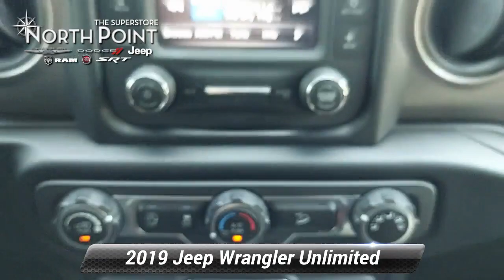Certified 2019 Jeep Wrangler Unlimited Sport, Winston-Salem, NC T4916A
Thank you for viewing this Certified Pre-owned 2019 Jeep Wrangler Unlimited Sport 4x4 offered in Black Clearcoat with the Black interior! This Wrangler Unlimited comes well-equipped with the following options: Backup Camera, Fog Lamps, Tire Pressure Monitor, Auxiliary Audio Input, Bluetooth, MP3 Player, SiriusXM, Steering Wheel Audio Controls, Bucket Seats, Keyless Start, Locking/Limited Slip Differential, Four Wheel Drive, Regular Unleaded V-6 3.6 L/220 Engine, 8-Speed Automatic w/OD Transmission and much more! The Jeep Pre-owned Certification provides up to a 7-Year/100,000 Mile Powertrain Limited Warranty! And with North Point's attractive financing offers, driving a quality pre-owned Wrangler Unlimited has never been easier! North Point believes you deserve an exceptional pre-owned Jeep purchase experience! Get it from a dealer who truly cares by visiting North Point Chrysler Dodge Fiat Jeep Ram at 7726 North Point BLVD, Winston-Salem, NC 27106. The Showroom Hours are 9am-7pm Monday-Friday, 9am-6pm Saturdays, and Closed Sundays.

[RLVID:1848:e76854a3383ea4a2:2821af3319c6def6:1]